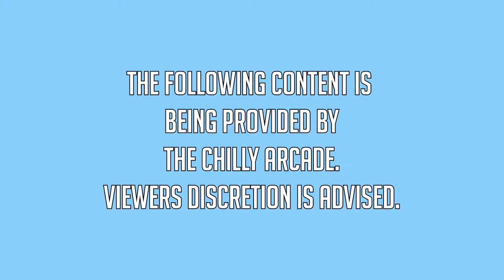THEY WATCHED NICK GIVE ABBY A CRAZY HICKEY | THE QUARRY | PART 05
✨🔥 MUSIC IN VIDEO - CHECK THEM OUT! 🔥✨